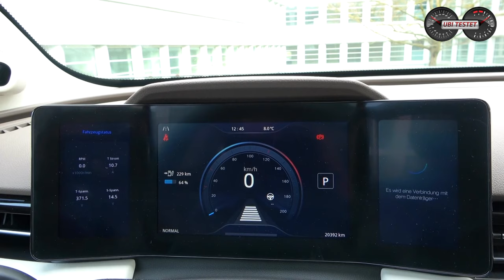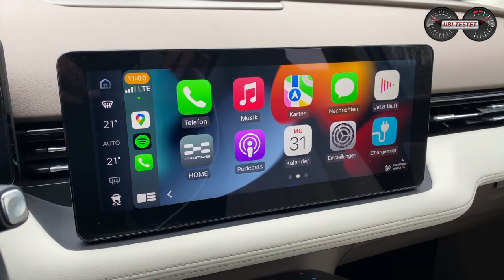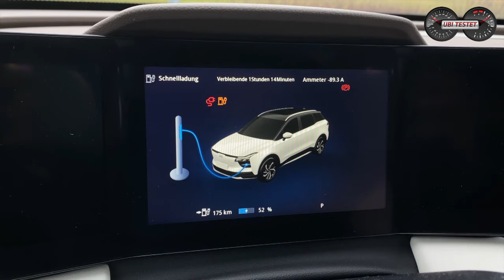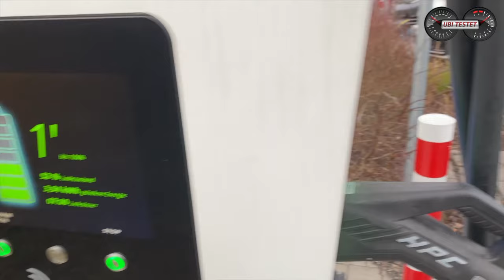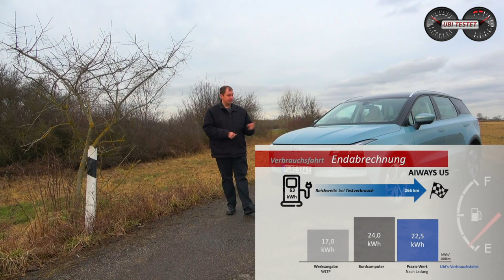AIWAYS U5 Premium - Nicht nur im Preis ist der heiß! | Test - Review - Reichweite - Alltag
Der AIWAYS U5 ist ein attraktives Elektro SUV aus China mit attraktivem Preis. Was er kann zeige ich Euch im Alltags- und Verbrauchtest.

Elektromobilität ist attraktiv wie nie, aber nicht für jeden und insbesondere für viele Familien preislich eher unerschwinglich. Also warum nicht bei Interesse nach einem neuen Antriebskonzept auch gleich einen komplett neuen Fahrzeughersteller nehmen?!
Der neue AIWAYS U5 ist ein hoch modernes SUV mit viel Platz für die Familie, einem kräftigen Elektroantrieb, guter Reichweite und einem extrem attraktiven Preis.
Doch was kann das SUV aus dem Land der aufgehenden Sonne?!
Wie hoch ist der Verbrauch im Winter beim AIWAYS U5?
Was macht ihn so gut und attraktiv?!

Steigt ein und lasst es uns gemeinsam herausfinden.

Technische Daten des AIWAYS U5 Premium:
EZ 01/2021
km: 20.350
150kW / 204PS - 310 Nm
1 - Gang Reduktionsgetriebe
Leergewicht: 1.770kg
0-100km/h: 7,8s
Vmax: 160km/h
Testwagen Listenpreis: 42.850€

Kamera: Matthias Gill

Musik (via Artlist): Travel with Me - Evert Z

Moderation: Matthias Gill

AIWAYS U5 Premium:
Energieverbrauch kombiniert 17,0 - 16,6 kWh/100 km, CO2-Emissionen 0 g/km (WLTP)